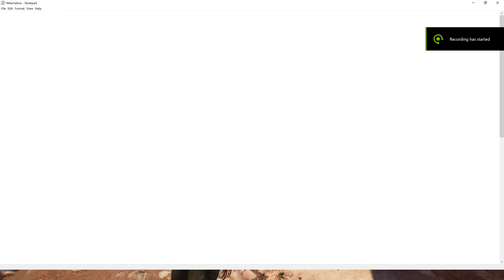DLSS/FSR Alternative: Marvel's Avengers 50+FPS@4k Max Preset (GTX1080ti + Xeon E5 2690 V2)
DLSS/FSR Ultra Performance mode Alternative for
Marvel's Avengers:
-Set Game Resolution to 3840x2160
-Turn on Dynamic Resolution
-Turn on FidelityFX CAS
DLSS render Scale. Check here for reference
-33.3% - DLSS Ultra Performance
-50.0% - DLSS Performance
-58.0% - DLSS Balance
-66.6% - DLSS Quality

-50% - FSR Performance
-59% - FSR Balance
-67% - FSR Quality
-77% - FSR Ultra Quality
GAME: Marvel's Avengers
RESOLUTION: 4k (3840x2160)
Resolution Modifier: 50%
SETTINGS: Max Preset
ANTI-ALIASING: TAA
GPU DRIVER: 471.68
WINDOWS: 10 build 19041
FULL SPECIFICATIONS:
RAM: 16Gb ECC 1866mhz
CPU: Intel Xeon E5 2690 Version2 with 10cores/20threads
PSU: Aone BIT 80+ 750w
CASE: Keytech T300
HDD: 4Tb Skyhawk
SSD: 120Gb
FANS: 5x 120mm
CPU cooler: YGT CLA4200 Plus 4Pipes with 120mm RGB Fan